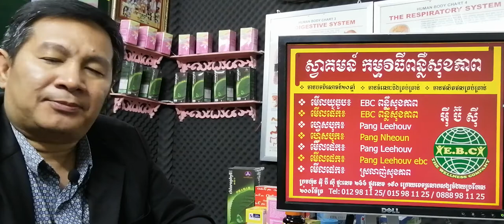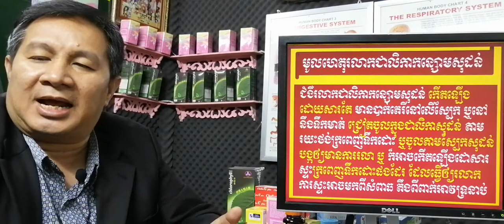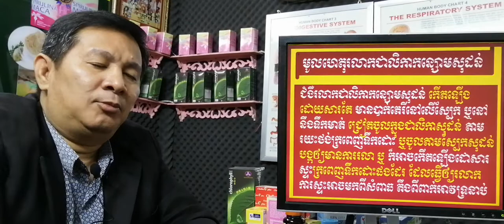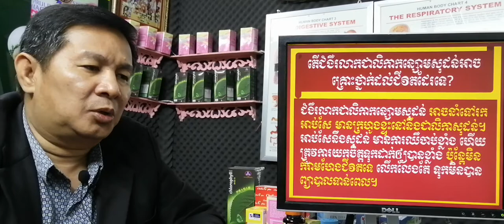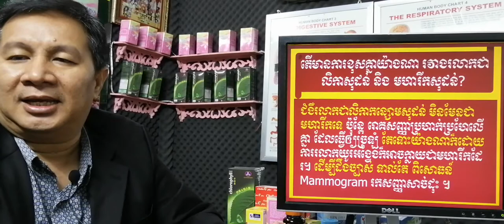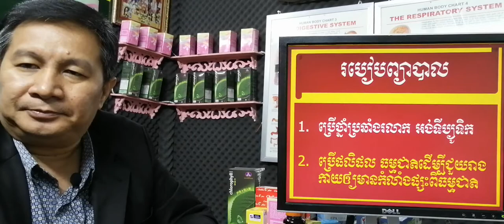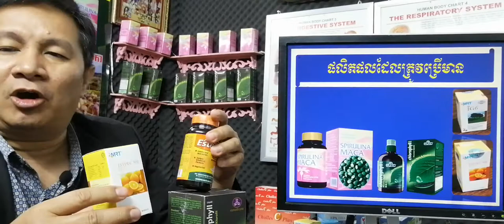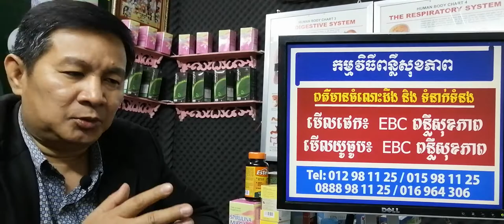EBC ពន្លឺសុខភាព - ជំងឺរលាកជាលិកាក្រពេញសុដន់ Mastitis - English (Pang Leehouv)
ជំងឺរលាកជាលិកាក្រពេញទឹកដោះ Mastitis ពន្យល់បកស្រាយដោយលោកគ្រូ ប៉ាង លីហ៊ៅ (Pang Leehouv) តំណាងក្រុមហ៊ុន អ៊ីប៊ីស៊ី (EBC)